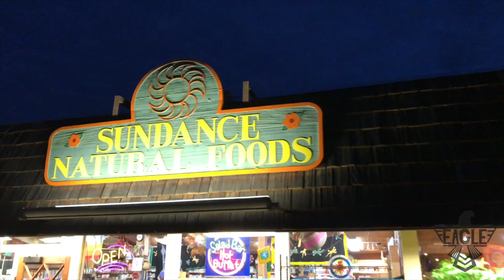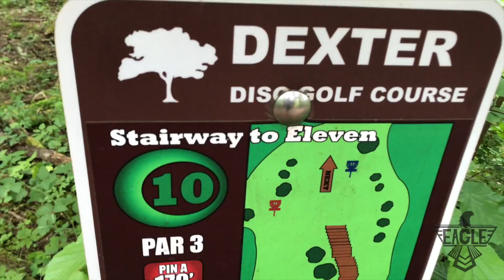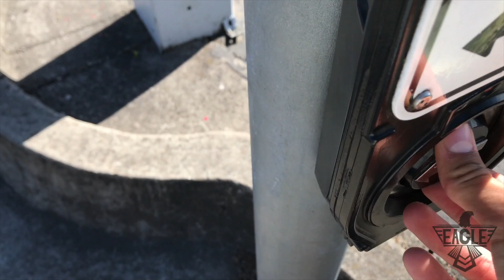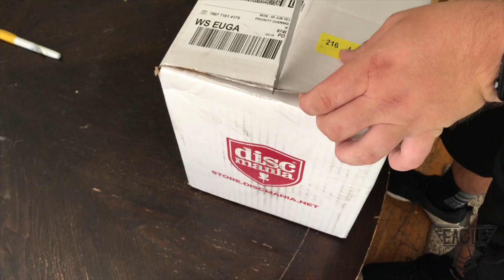EUGENE TRAVEL VLOG (05/31 - 06/05) - Oregon, PD3 First Look, Mystery Box Unboxing, And Hay Bales.